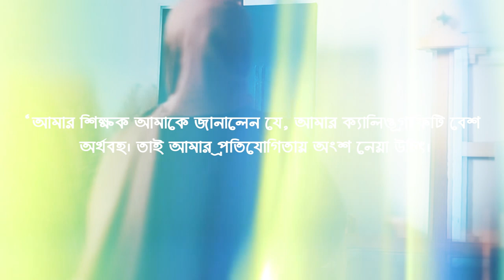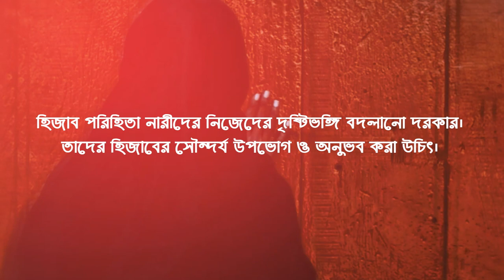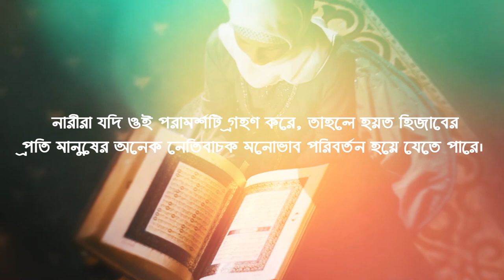পর্দা নিয়ে মার্কিন এই মুসলিম নারী একি বললেন hijab my power allahuakbar